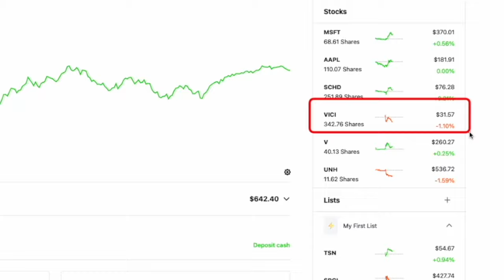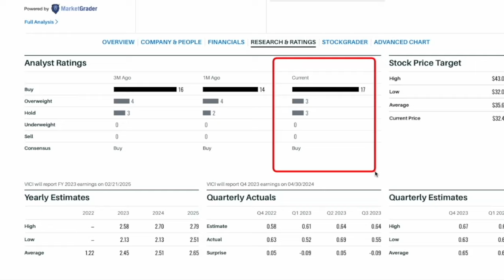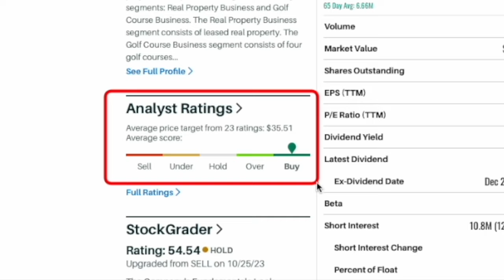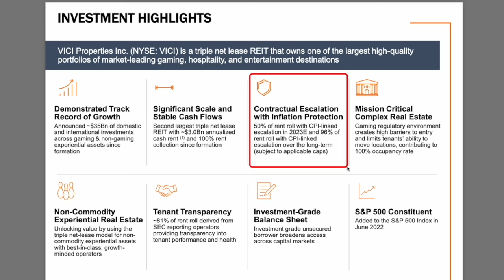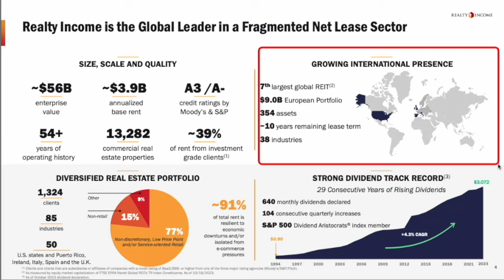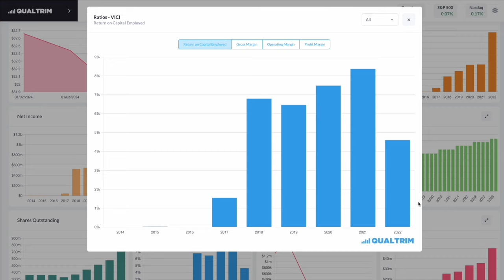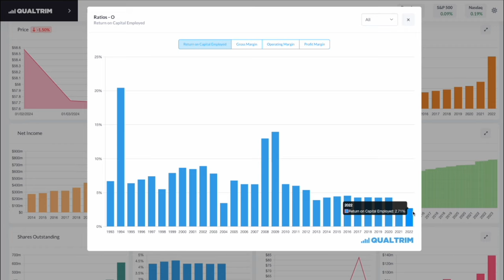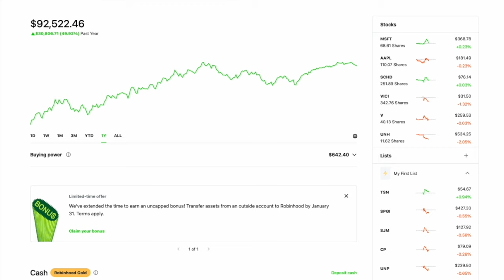VICI Properties vs. Realty Income: Which is the Best REIT for 2024?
📈 Join me for an exhilarating dive into my pick for best REIT of 2024. In this video, we'll break down the financial of VICI Properties and Realty Income to determine which one is a better investment. 🚀